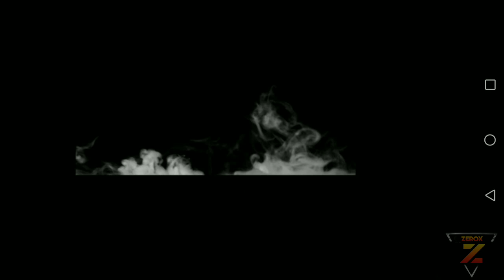أفضل حزمه مؤثرات الصور المصغرهTHE BEST GFX PACK / GFX PACK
جميع الحقوق محفوظة لقناه ZEROX